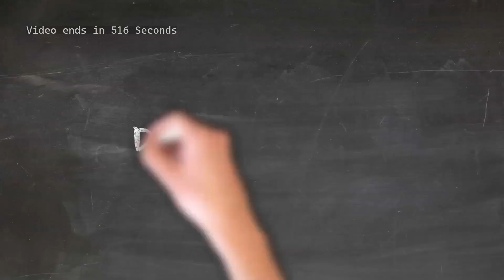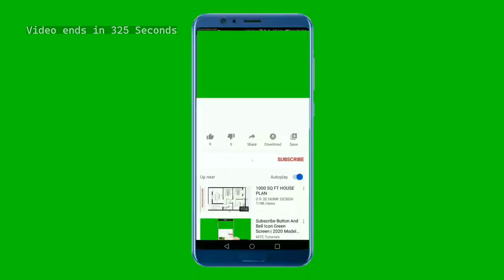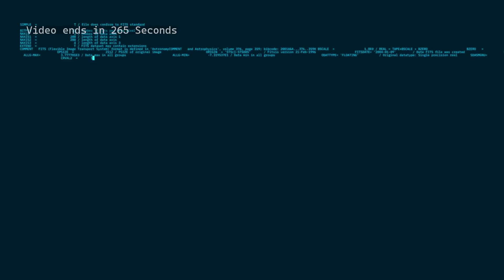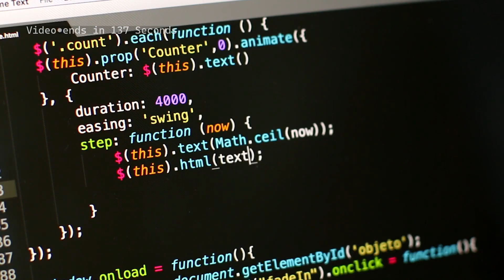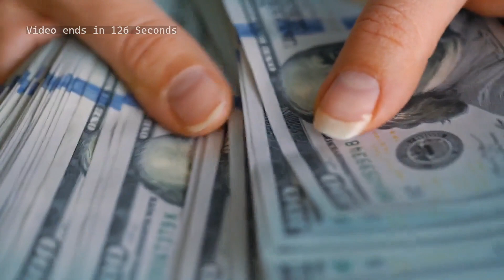7 Rules of Money | How To Be Good With Your Money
Support Welcomed
►BTC Tip Jap | bc1qet8hnkn6szgu7h2zf0dmgefdzuwgqkuapt2g5v
►ETH Tip Jar | 0x97f964209CCdBb5EB60E9D216927Ce6C35FF8Ad1
►XRP Tip Jar | rwULyrg8jZeYDsomADXL3sPVtR7Kn3R2LC

🔥 sign up and spend over £250 you receive a free 1oz Silver Britannia coin